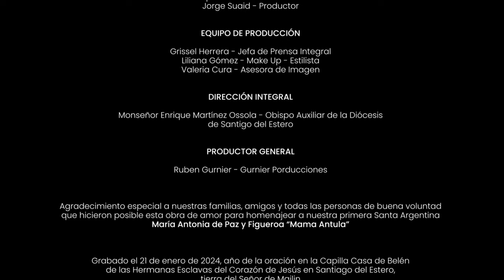Canción a Mama Antula, creación del cantautor santiagueño Juan Carlos Carabajal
Santiago del Estero en vísperas de la canonización de María Antonia de Paz y Figueroa, celebra este gran acontecimiento con actividades eclesiásticas y homenajes, entre ellos una obra musical dedicada a la primera santa argentina.